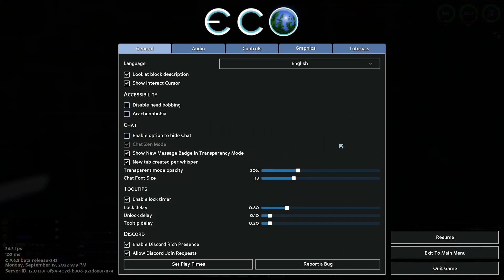Let's Talk Prices - Eco Community Server 9 Day 11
In this episode I consider working on infrastructure for the server while also briefly talking about the high prices on the server.

Enter the world of Eco, a fully simulated ecosystem bustling with thousands of growing plants and animals living their lives. Build, harvest, and take resources from an environment where your every action affects the world around you. An imminent meteor strike threatens global destruction. Can you save the world without destroying it in the process?
Eco Global Survival Let’s Play
Eco Global Survival Gameplay
Eco Global Survival Playthrough
Eco Global Survival Community Server
Eco Multiplayer